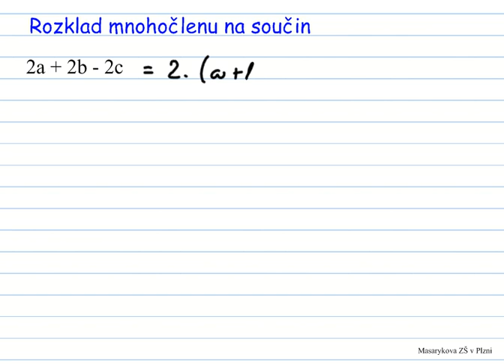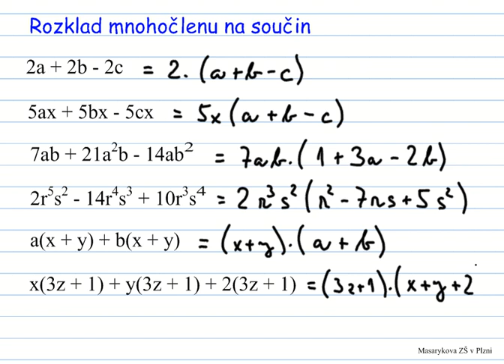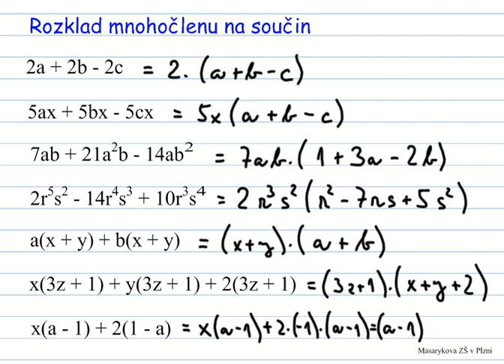rozklad mnohočlenu na součin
řešené příklady na rozkládání mnohočlenů na součin